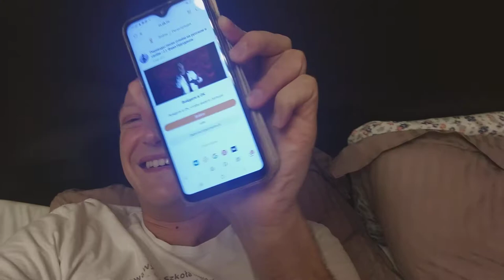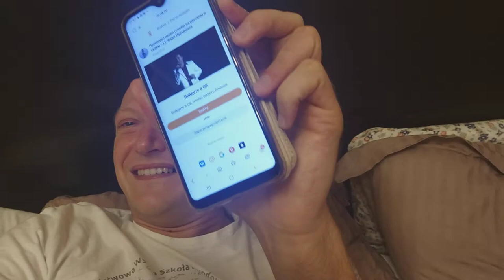Написал в гугле "Гелия Хазер" и вот что получилось ...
Привет, дочурка!

наконец я дома и можно записать тебе видево. как я по тебе соскучился. Я случайно наткнулся на замечательную песенку и решил поделиться с тобой

Борын-борын заманда

поёт Фаил Нуртдинов

Рөстәм Галиев - әтинең учлары,әнинең кочагы

Борын-борын заманда,
Энием яшь булганда,
Этиемнен кузе тошеп,
Икэу тормыш корганда,
Эти батыр булган ди,
Эни матур булган ди,
Мин тугачтын ой эчлэре
Шатлык белэн тулган ди.

К-та
Эле дэ матурлар,
Эле дэ матур пар,
Экияттэй илемдэ
Эти бар, эни бар.
Иркэли туган йорт
Жылысы, учагы,
Этинен учлары,
Энинен кочагы.

Мин бэлэкэй чагында,
Назланып торганымда,
Тошми торам идем, дилэр,
Энинен кочагында.
Бик бэлэкэй чагында,
Биеп тора идем, дилэр,
Идэн такталарда тугел,
Этинен учларында.

Экияттэй бала чагымда
Бер хэсрэтсез ускэнем,
Этиемнен учлары,
Кулларынын кочлэре.
Бик арыган чагымда
Энием кочагына
Башларымны салыр очен
Кайтам туган ягыма.

Папа есть, мама есть
перевод Ф. Нуртдинова

Было времечко, года
Млада мать была когда,
Мой отец в неё влюбился,
Вместе жизнь вели тогда.
Был отец богатырём,
Мать красавицей при нём,
Я когда на свет явился,
Полон радости был дом.

Пр-в
Все красивы ещё,
Дивна пара ващще(вообще, ещё),
В словно сказка краю,
Пусть живут как в раю.
Ласков дом мой родной,
Теплотой, очагом,
Греет папы ладонь,
Мамы руки кругом.

Был я маленький когда,
Ласки жаждал я всегда,
Говорят что не спускался,
Рук из маминых, тогда
А когда совсем был крохой
То плясал совсем неплохо
Не на досках ровных пола
А на папиных ладонях

это очень красивая песня